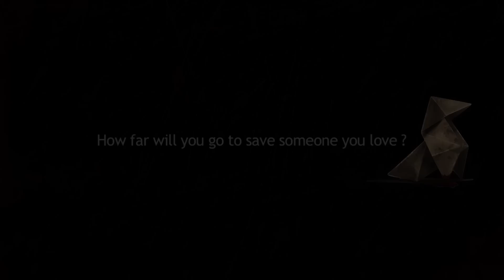HEAVY RAIN PS4 Trailer Officiel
Heavy Rain débarque sur PlaySation 4 !